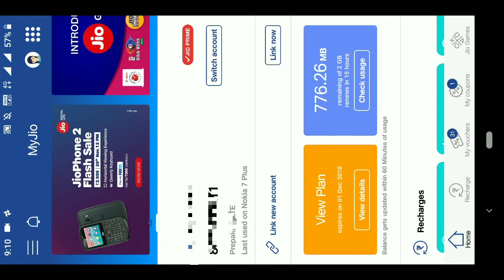Jio celebration pack - free 2gb data daily for 4 days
Jio celebration pack will give you 2gb data daily from November 28 - December 1